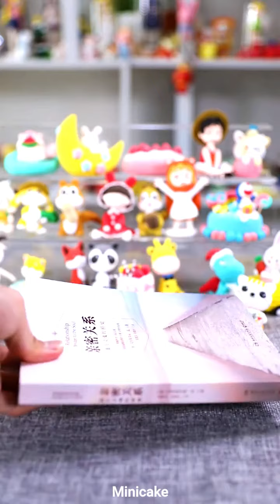Mini cake How to make mini cake #964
Cake, Small, Hand, Rabbit, Pig, Flower, Pink, Yellow, Animal,